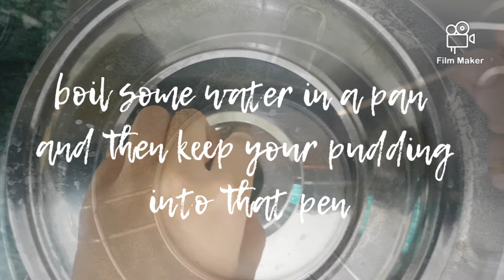Caramel Pudding || Easy || Gauri Creations